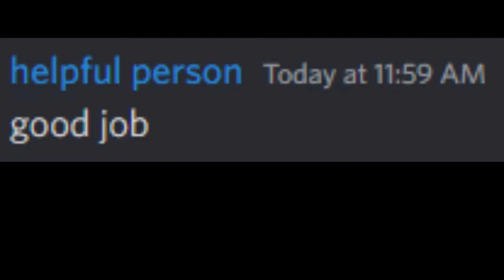POV: You Put Tape on your MOUSE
sub
this wasnt my real mouse btw